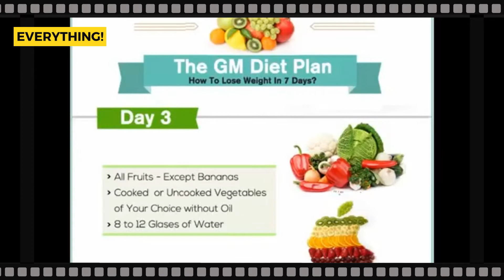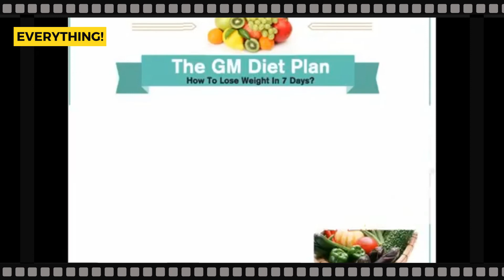World Famous GM Diet plan | 7 days weight Loss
The GM diet was supposedly created for the employees of General Motors in 1985.

It is said to have been developed with help from the US Department of Agriculture and the FDA, with extensive testing at the Johns Hopkins Research Center.

However, this claim has since been debunked as an urban myth, and the true origins of the GM diet remain unknown.

The GM diet plan is broken up into seven days, each with strict rules about which food groups you can consume.

For example, your diet on day two is limited to only vegetables, while on day five you're instructed to eat several whole tomatoes and large portions of meat.

The diet can supposedly help you:

Lose up to 15 pounds (6.8 kg) in just one week
Get rid of toxins and impurities in your body
Improve your digestion
Enhance your body's ability to burn fat
Proponents of the GM diet say it works because many of the foods included in the diet are low in calories, such as fruits and vegetables.

This can help promote weight loss by creating a calorie deficit, which is when you consume fewer calories than you burn throughout the day.

The plan also states that many of the foods in the diet are "negative-calorie foods," meaning they provide fewer calories than they take to digest.

Many of the foods the diet recommends are also high in water. For this reason, proponents claim that the GM diet can enhance fat loss and help detoxify your body.

Supporters also say you may repeat the diet multiple times to achieve your long-term weight goals, recommending a gap of 5–7 days between cycles.